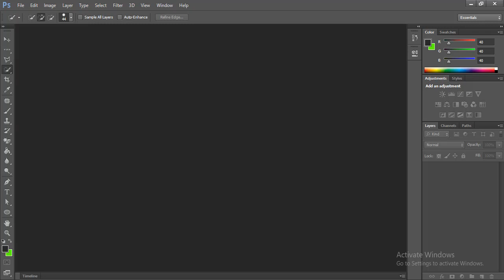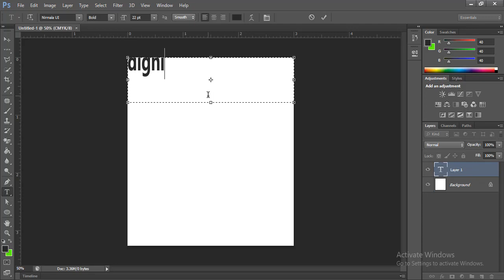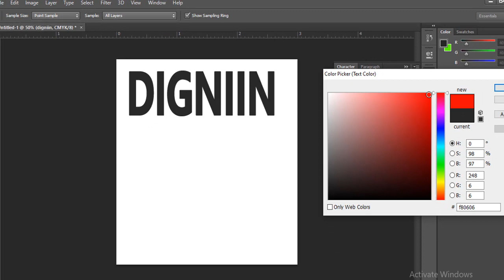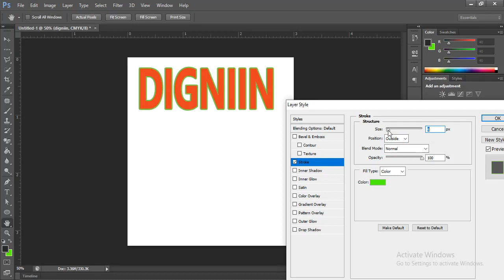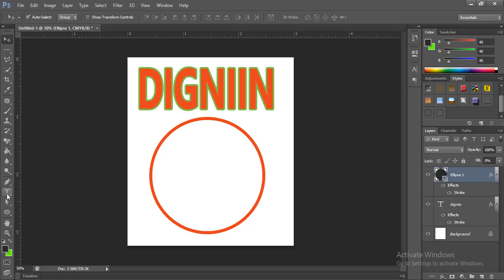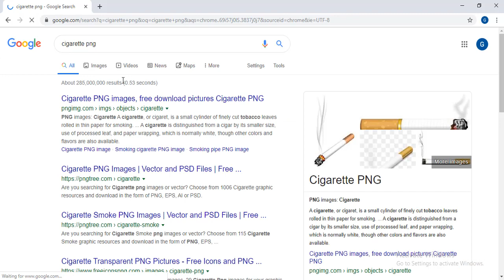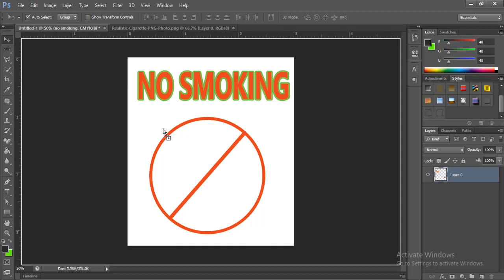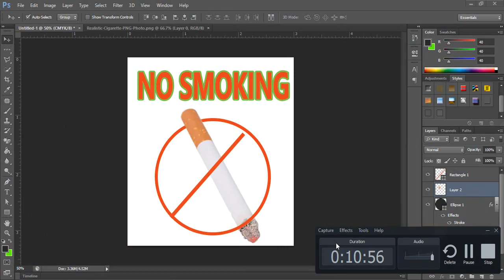BARASHADA PHOTOSHOP | AFSOMALI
waxaad Ku biiri kartaa Qolka ka faa,idaysiga aqoonta Ee
SOMALI EDUCTIONS